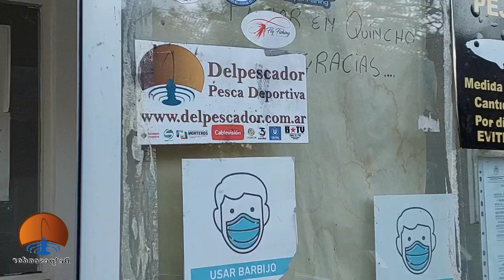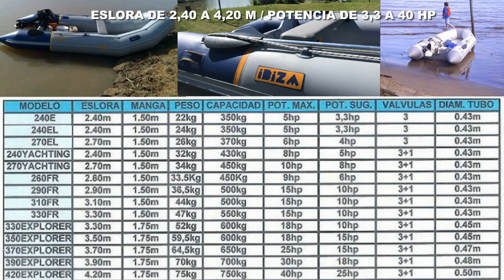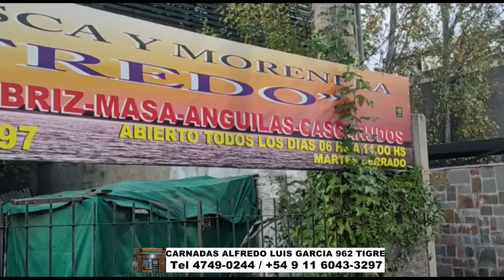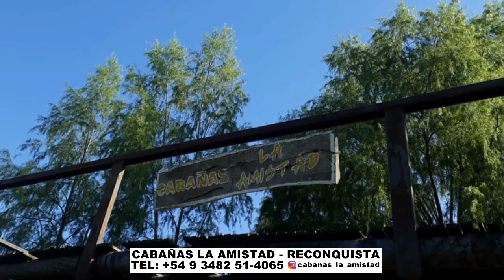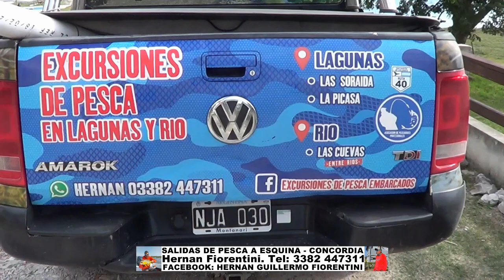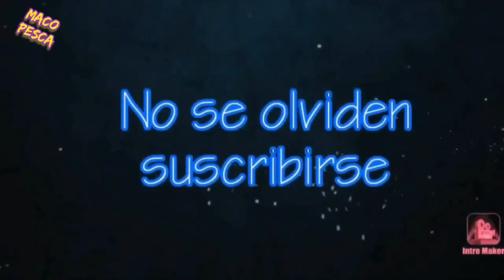DELPESCADORTV463. LISAS EN CANAL 9. MATUNGOS EN MADARIAGA. SALMONES EN MAR DEL PLATA